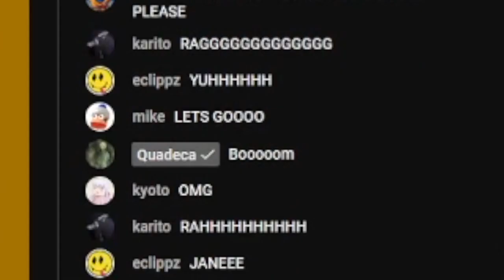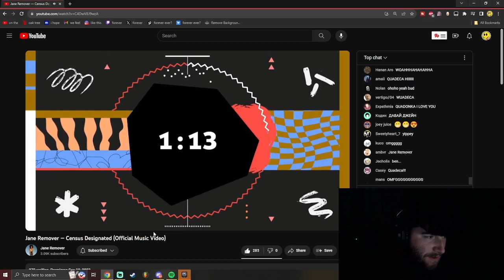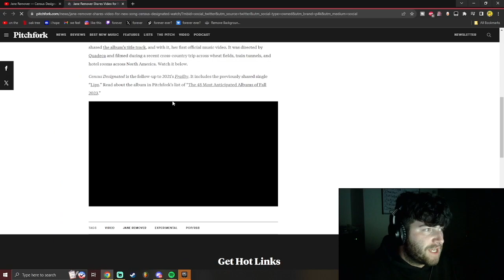JANE REMOVER DROPPED THE SONG OF THE YEAR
oh my days jane

Jane Remover - Census Designated Reaction

TRACKLIST W/ TIMESTAMPS

1:20 Census Designated

jane,Jane remover,Jane remover census designated,census designated,single,Jane remover reaction,reaction,eclippz,clipZgod,fiendgod,young god,lil clipZ,Andy eclippz,andy,wiiclipZ,musiclipZ,cl0ud,saint-remy